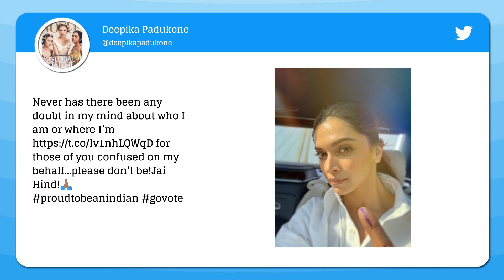Deepika Padukone Shuts Down All Those Who Questioned Her Indian Citizenship, Clears Rumours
Deepika Padukone cast her vote in Mumbai on Monday and shared a tweet to address rumours around her citizenship.